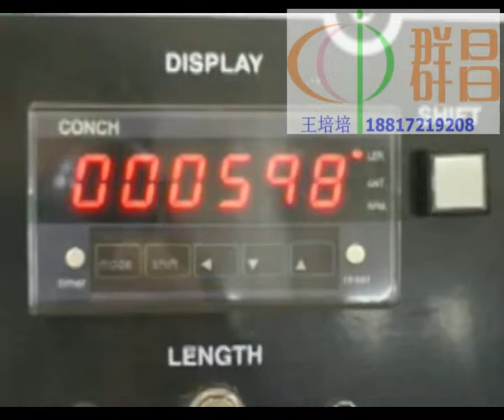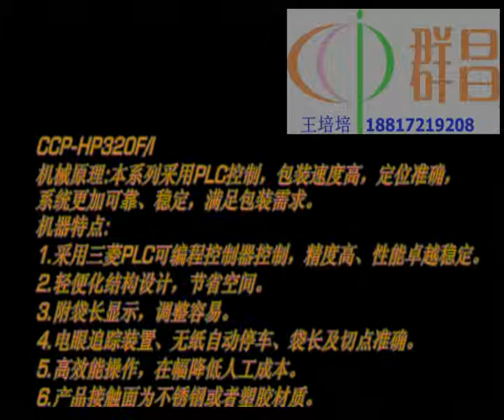HP450F automatic cookie/bowl noodle/candy/hot dog flow wrap machine,flow horizontal pack machine